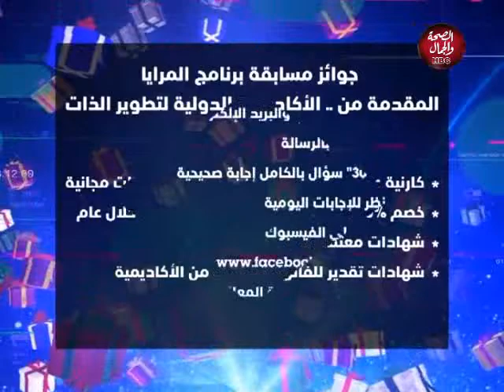المرايا | اختار اللي شبهك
تقديم | إيناس كامل .. مع | أ . جيهان حسين